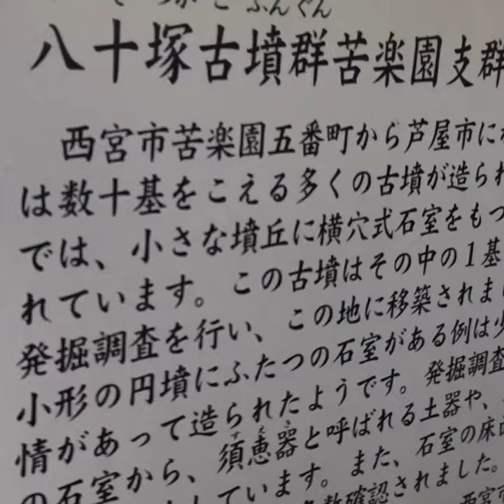世界の墳丘から14「八十塚古墳群 苦楽園支群 1号墳、2号墳」兵庫県西宮市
大好評『世界の墳活から』本日は兵庫県西宮市「八十塚古墳群苦楽園支群 1号墳、2号墳」です。日本でも珍しい、一つの墳丘に2つの横穴式石室を持っていますが、2号墳は元々あった1号墳に増改築を加えたもの。正に古代の2世帯リフォーム古墳です。